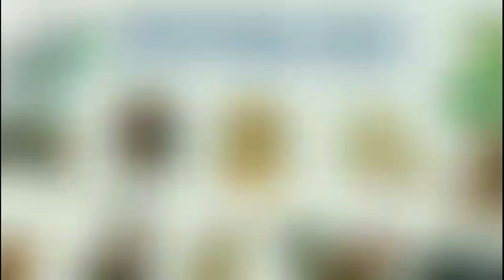Lời Khuyên Dành Cho 12 Con Giáp năm 2022 - Vận Hạn 2022 chi tiết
Vận Hạn của 12 Con Giáp trong năm 2022 chi tiết - Vận Hạn 2022
Xem vận hạn 2022 của 12 con giáp chi tiết theo năm sinh.
Về vận trình công việc, tài lộc, tình duyên, sức khỏe.
💥[ĐẶC BIỆT KÊNH KHÔNG BÁN VẬT PHẨM PHONG THỦY]💥
Xin chân thành cám ơn ạ.